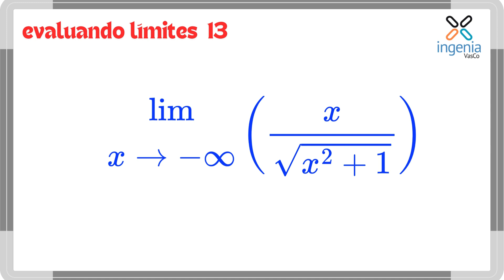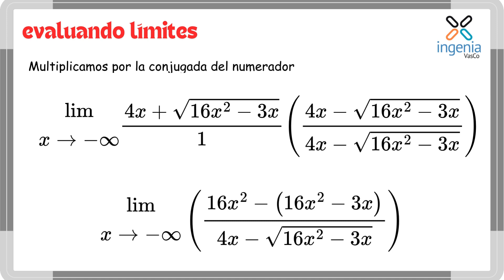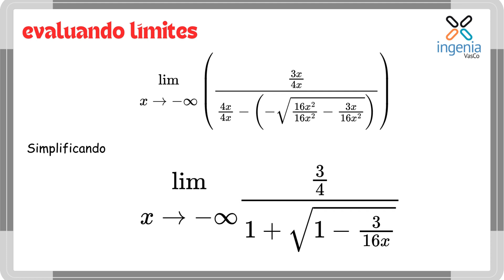LIMITES Ejercicios Resueltos Parte 4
Evaluando Límites de Funciones. resolviendo ejercicios paso a paso. Limites Algebraicos, Límites al Infinito, Limites Trigonometricos.

Los límites de funciones son un concepto fundamental en el análisis matemático, y son especialmente importantes para los estudiantes de ingeniería. En esta área, se utilizan para modelar y analizar una amplia variedad de fenómenos físicos y sistemas de ingeniería.